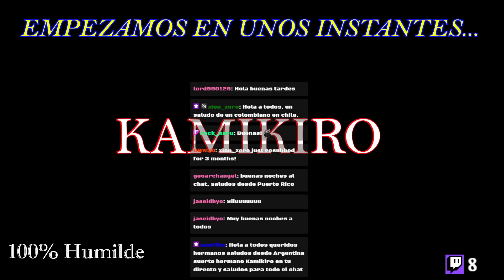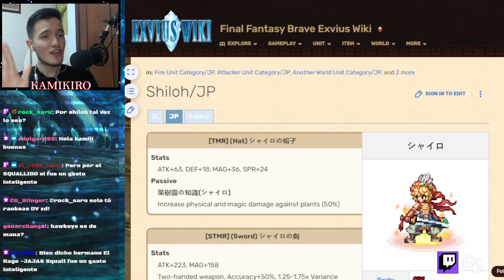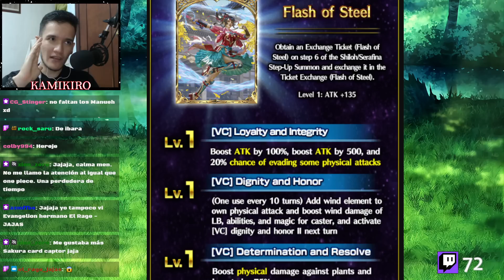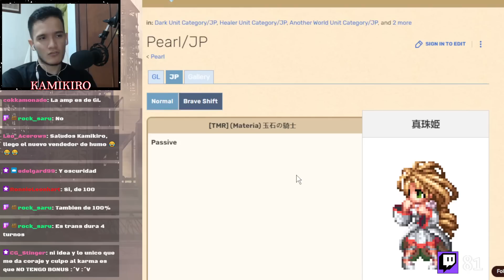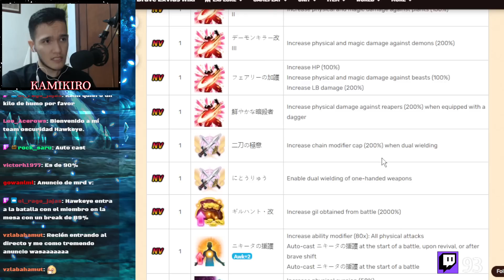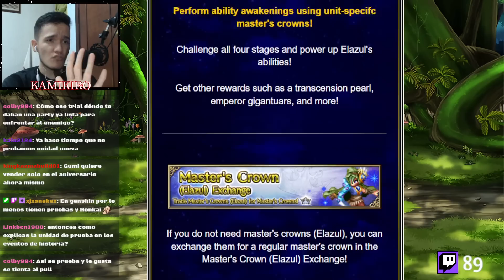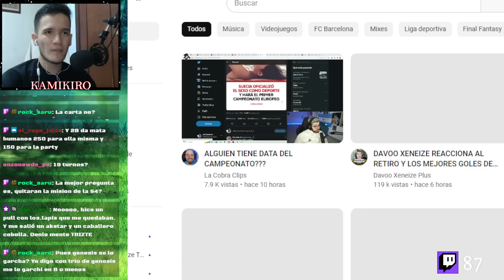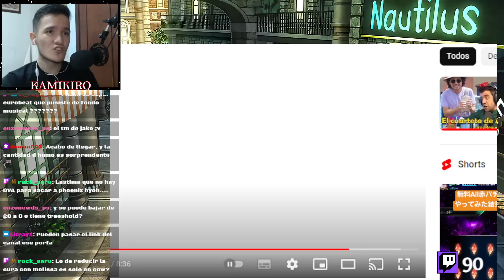SHILOH y SERAFINA SKIP A MENOS...! / Legend of Mana [Parte II] || FFBE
Nos llegan también coronas para Elazul, Pearl y Hawkeye!